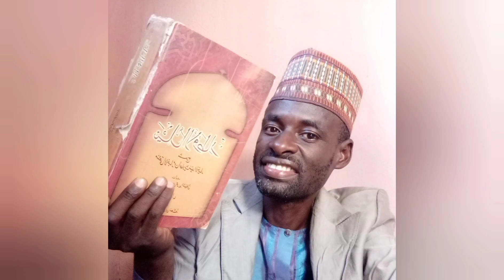Raddou do cheik Aboubakar Oumar Maroua do Zikrou